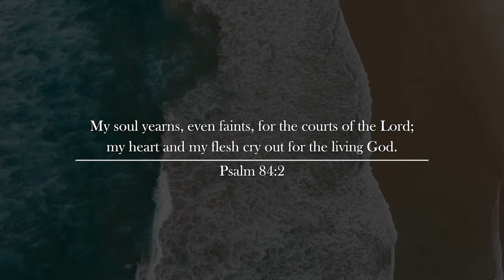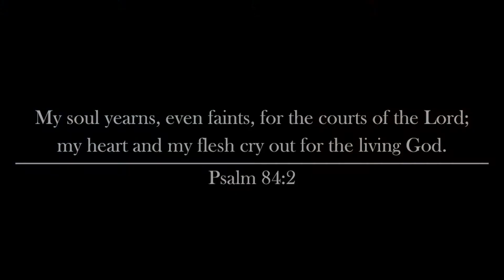D A Y 1 4 // Psalm 84:2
Better is one day in the courts of the Lord than a thousand anywhere else.